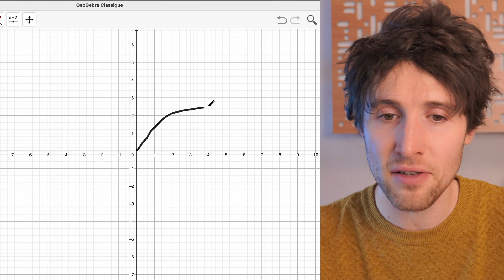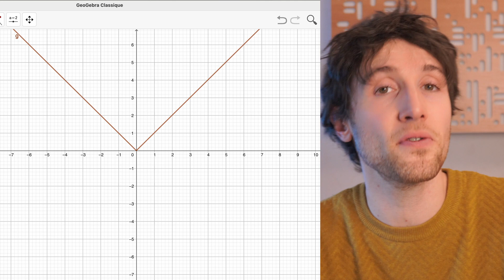La symétrie miroir des fonctions paires : formule et application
Qu'est-ce qu'une fonction paire ? Je réponds à cette question en vous montrant la symétrie des fonctions paires, ainsi que la formule qui les caractérise appliquée à un exemple d'application.